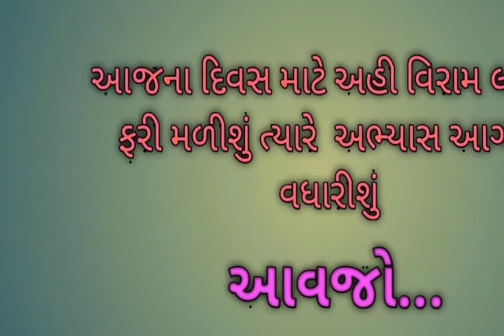STD 12 Science | MATHS | Ch 6 | Part 9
S12 Sci -Maths - Ch 6 P 9
Ch 6.4 (2 to 9)  Ch 6.5  (1)